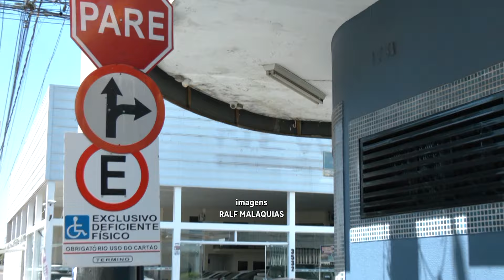Motorista impede assalto no Bairro Brasil em Uberlândia | Cidade Alerta Minas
Uma mulher foi vítima de uma tentativa de um assalto no bairro Brasil, em Uberlândia, quando um ladrão, próximo ao carro, aproveitou a oportunidade e entrou no carro pela porta do passageiro. O criminoso segurou a vítima pelo braço, ameaçando-a enquanto tentava consumar o ato. No entanto, os pedidos de ajuda da mulher foram ouvidos por um motorista que passava pelo local.

O motorista, que saiu de dentro do carro no momento da ação, interveio, enfrentando o bandido e forçando-o a fugir antes que o crime pudesse se concretizar.